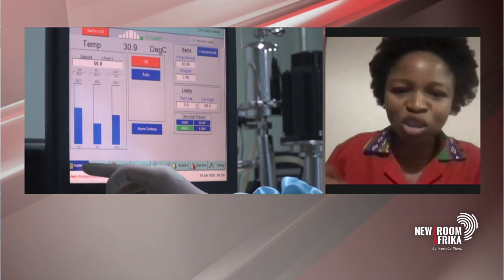Naledi Chirwa is in conversation with Thabo Mdluli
The standing committee on finance heard that over R1 billion in loans is outstanding from the Sekunjalo Group to the Public Investment Corporation.
The group, owned by controversial businessman Iqbal Surve is in litigation with the asset manager, after the PIC commission of inquiry had some adverse findings against it